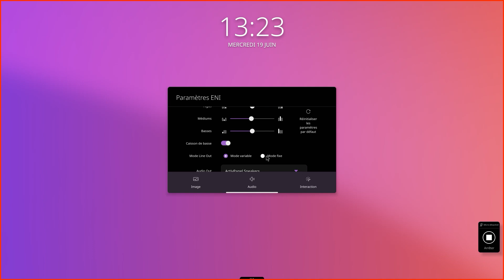Comment utiliser un microphone sans fil avec l'ActivPanel 9?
Vous pouvez utiliser des microphones sans fil sur l'ActivPanel 9 and l'ActivPanel 9 Premium. Apprenez comment faire en regardant cette vidéo